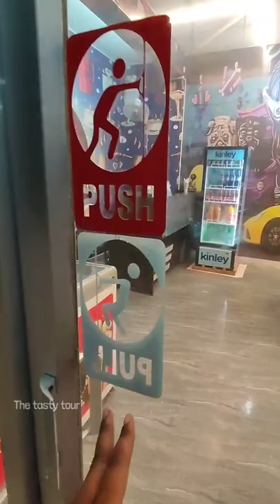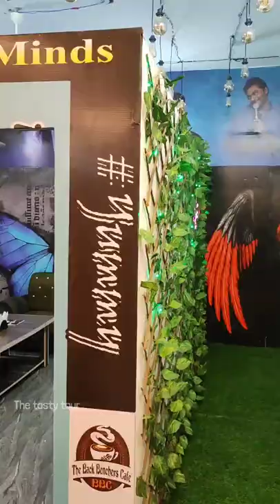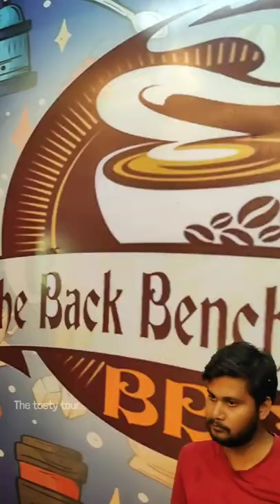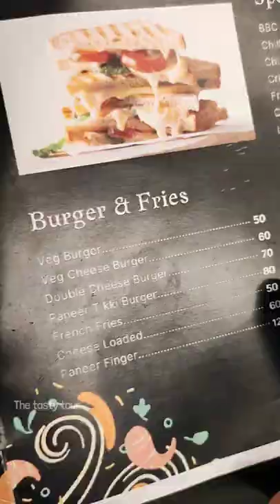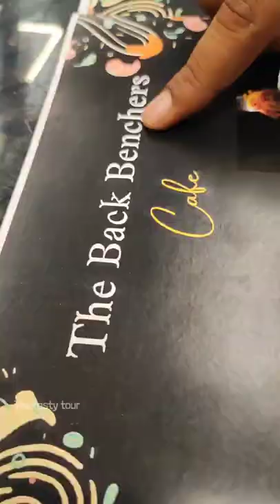The backbenchers cafe | A New trendy cafe at Bargarh | New Special menu for College students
Let's explore A New trendy cafe at Bargarh.
The looks and interiors are great &  completely different. So let's have a taste here 😉 with friends.